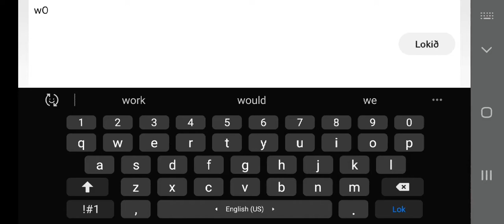My Singing Monsters pt. 3